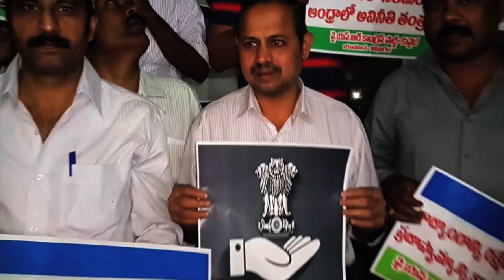MLA Roja CLARIFIES on Her Arrest in Kuwait! | Latest Political Updates | Super Movies Adda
MLA Roja CLARIFIES on Her Arrest in Kuwait! Check out the full details in this video on Super Movies Adda.